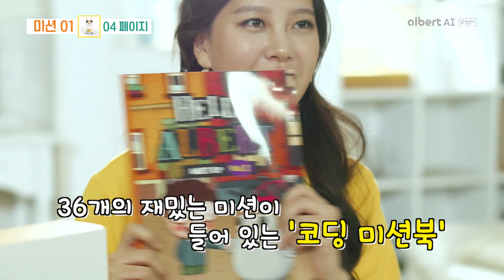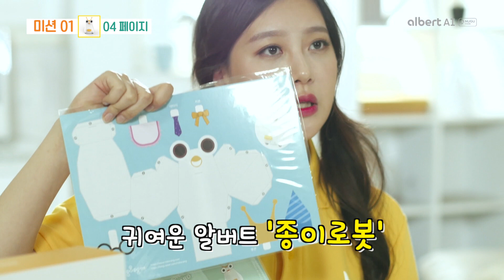[알버트AI]알버트와의 첫 만남│1.헬로 알버트 미션북-미션.01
“HELLO ALBERT” 폴더북을 알아볼까요?

국내최초 인공지능 코딩로봇 알버트AI와의 첫 만남!
알버트AI를 사용할 때 꼭 봐야하는 내용을 알차게 담은 미션북.
미션 넘버 1을 함께 해결해봐요!